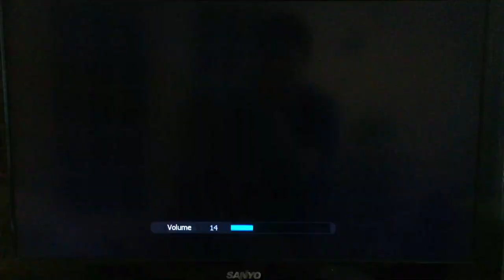All New Rusty Rivets - In Case Of The Sneezes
This video is from the date on 7/8/18. I like The Part Of Sneezes, just like Timmy.